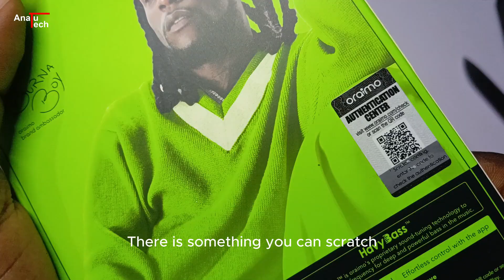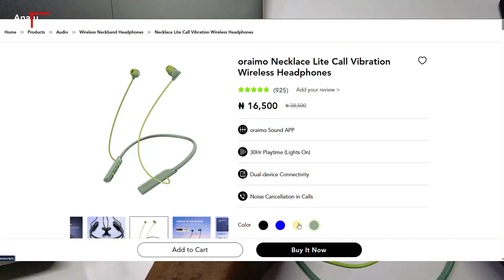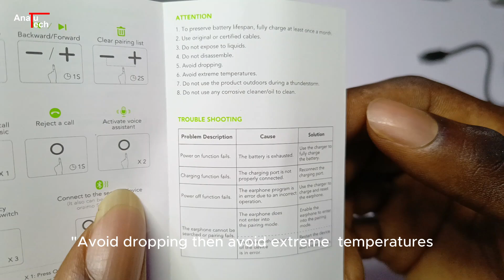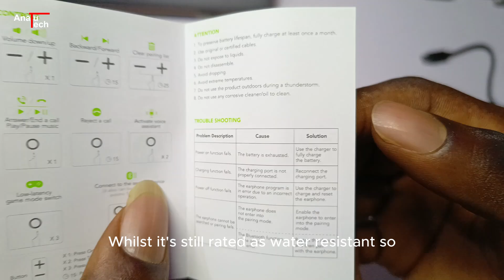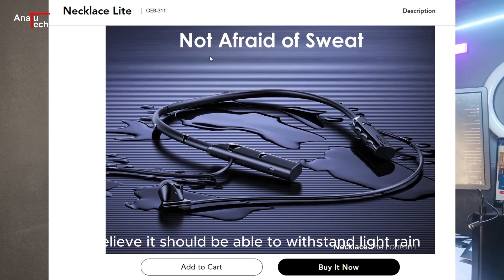Unboxing and Review of Oraimo Necklace Lite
Check out my unboxing and review of the Oraimo Necklace Lite earphones 2024! If you're considering buying these headphones, this video is a must-watch before you buy it.  Please do not fail to watch this and the accompanying video to avoid regret.

- If you wish to order from Oraimo, you can get some sign up discount and points by using the

- You can also use my sign-up code:  0tnewoanatutech

- Buy the Oraimo Necklace Lite 2024 from Jumia for easy returns and refunds